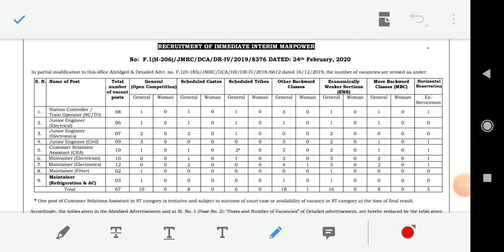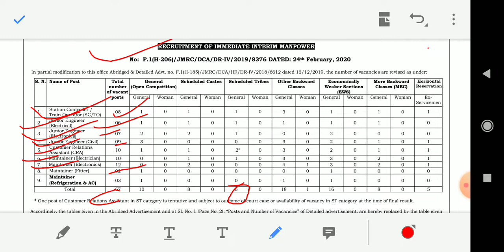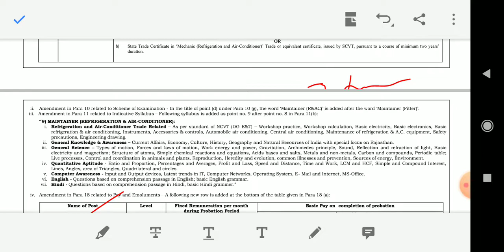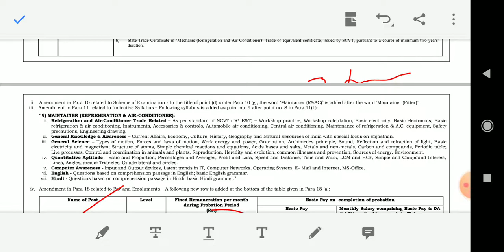Jaipur Metro Revised notifications out/Vacancy Increase/ पदों की संख्या बढ़ा दी गई/Last date13 March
je bharti
Cra post
Station controllers post
iti vacancy